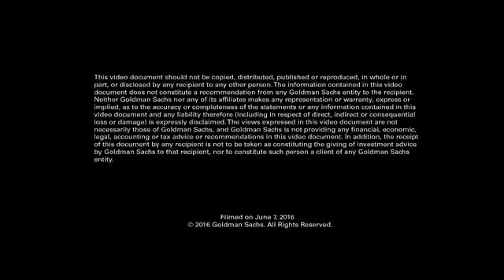7 Best Business Owners Advice To Succeed In Your New Business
This 7 Successful Business owners share business changing advice and instructions to business men and women in the system. Watching and listening and taking encouragements from business individuals who have succeeded in their field of work is a good  thing to help you change the way you carry out your own businesses.
                                                                                                                  1. 1. Warren Buffett CEO of Berkshire Hathaway

2. Michael R. Bloomberg
founder Bloomberg IP & Bloomberg Philanthropies

3. Kerry Healey
President Babson College

4. Lloyd C. Blankfein
Chairman and a CEO, Goldman Sachs

5. Jack Dorsey
Co-founder & CEO Square & Twitter

6. Marc Morial
President & CEO National Urban League

7. Peter E. Porter

WATCH!